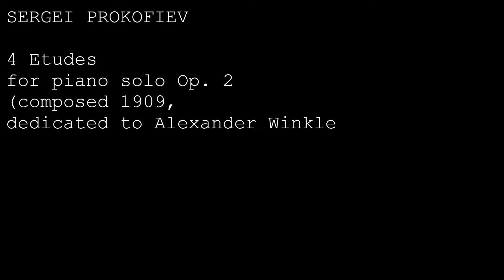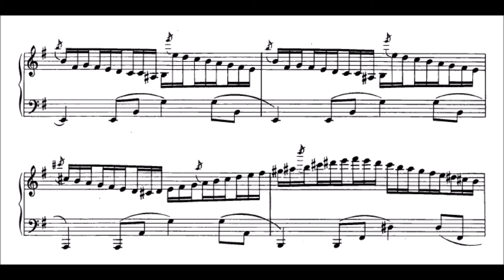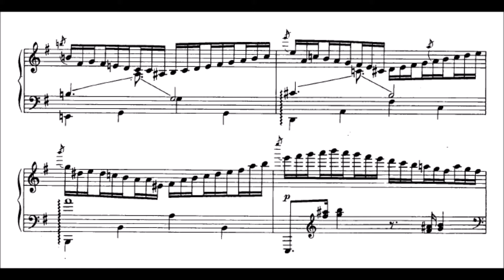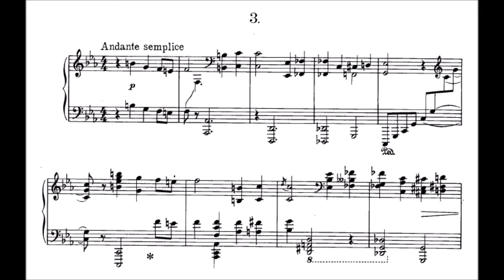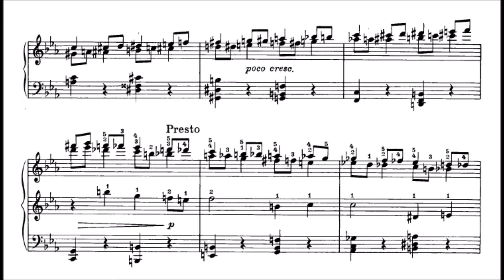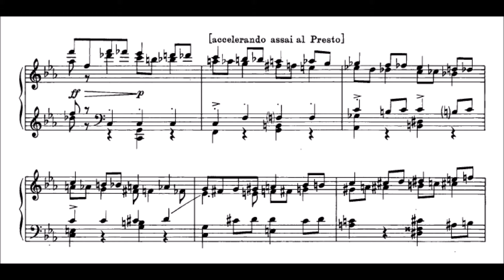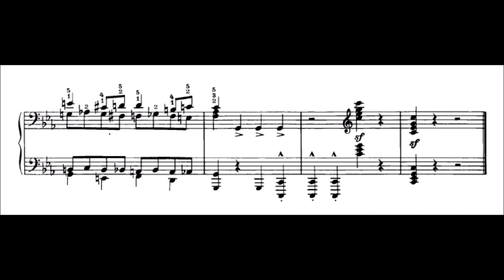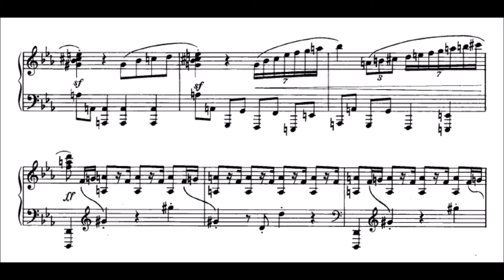Sergei Prokofiev - 4 Etudes Op. 2 (audio + sheet music)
Despite being commented by one of his teachers as "talented but immature", and graduating composition class in St. Petersburg Conservatory with a passing grade, this never stopped the then-18-year-old Sergei Prokofiev to pursue his studies, and eventually establish his reputation as a pianist and composer who has figured out his own individual style, even outside the Conservatory. While his Piano Sonata Op. 1 in F minor of 1909 displays his lyrical post-romanticism with the help of influence from his own favorite composers, this next opus, his Four Etudes, composed the same year as the previous, show perhaps the other side of his coin -- brutal, futuristic, mechanical, and definitely never for the faint of heart. The Op. 2 set was dedicated to his teacher, composer Alexander Winkler, who by the way was not the teacher who made the mixed comment earlier on (spoiler alert: it was actually Rimsky-Korsakov). Alongside the Op. 1, Prokofiev performed the etudes in concert a year later.

No. 1 in D minor is indeed very unforgiving, judging by the score, as it demands the chords to be played as if effortlessly up and down the keyboard. The C major middle section offers a temporary calm before going back to the storm, concluding the entirety in D minor chords hammering at the low register. No. 2 in E minor, much mellower than the rest of the set, is a juggling act, if you will. One hand plays an 18/16 wave of demisemiquavers, the other plays the 4/4 bassline, the melody being passed on by both hands. No. 3 in C minor starts out in a macabre mood in Andante. However, this is just a smokescreen, as the piece slowly but surely spirals out of control, the performer having to play out the thirds and sixths that snake throughout the score. Holding out the inner melody that needs to be shared by both hands is an additional challenge here. Surprisingly, Prokofiev skipped this etude back in his 1910 concert. No. 4 in C minor is definitely a tour de force, one hand supplying the very sarcastic melody, and the other hand playing ostinatos -- at one point, one section of that resembles a boogie rhythm -- in Presto. For a fitting finale of the entire set, the end of the piece is marked in broken octaves up across the piano.

Original audio: I forgot where exactly, sorry...